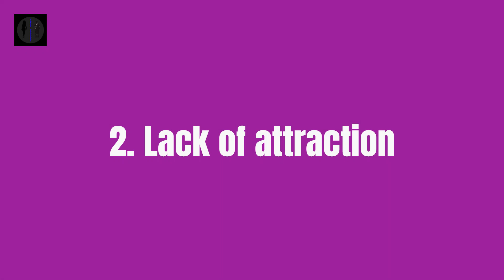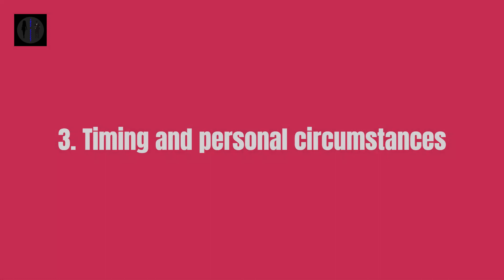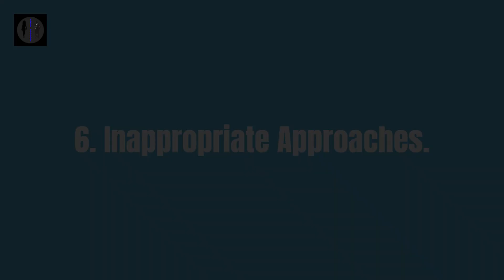Reasons Why Women Reject Men (Eye-Opening Reasons)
Welcome to another video as we explain some of the reasons why women reject men most of the time.
This is just a small version of the video.
Hope this video teaches you something new. Make sure you

We appreciate all your love and support.

Welcome to Thee sigma effect channel
Our aim is to help men become a better version of themselves.
You will find informative videos with various topics discussing how men can become alpha males, dating advice for men, how to be a high-value man, how to build confidence... etc.

Looking forward to see you on our next video.